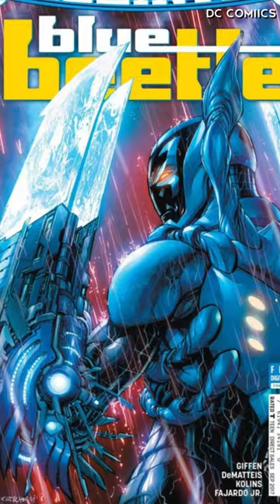Blue Beetle's Scarab's Hidden Powers Explained!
Did you know Blue Beetle's Scarab has hidden powers? Dive into this exploration of one of DC Comics' most intriguing artifacts. We'll uncover the secrets of the Scarab and the extraordinary abilities it grants to its host. Join us on this fascinating journey through the legacy of the Blue Beetle!